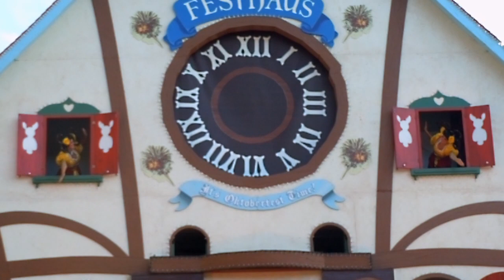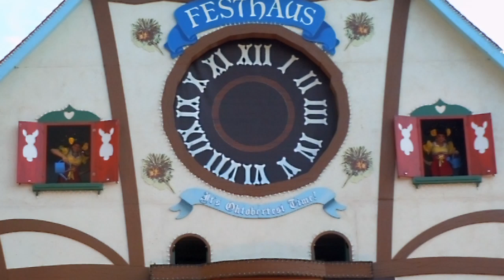Busch Gardens Williamsburg Illuminights Cuckoo Clock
The finale to the Oktoberfest portion of the Illuminights shows, "the world's largest operating cuckoo clock." Enjoy!